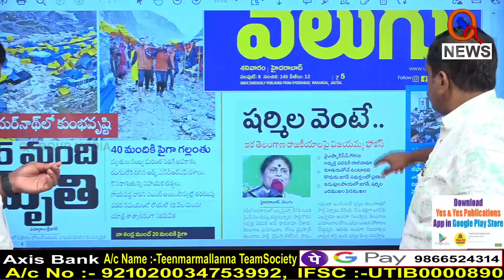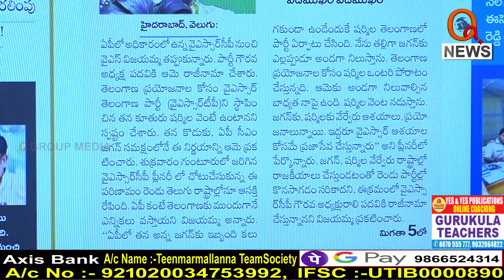కేసీఆర్ ఆనందం కోసం జగన్ వదిలిన బాణం...I Shanarthi Telangana e-paper